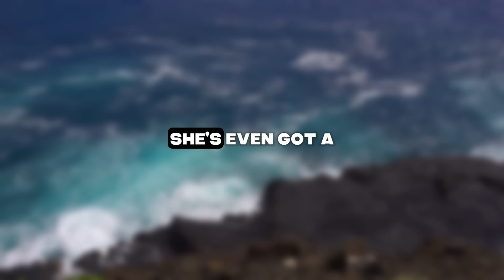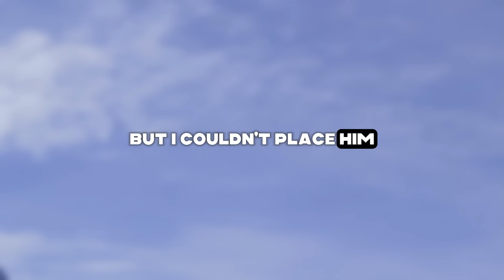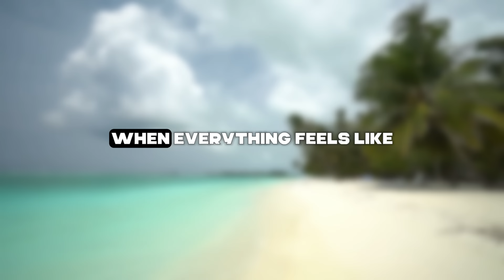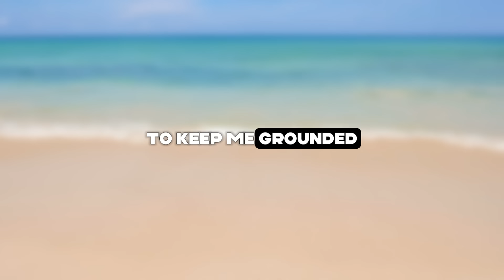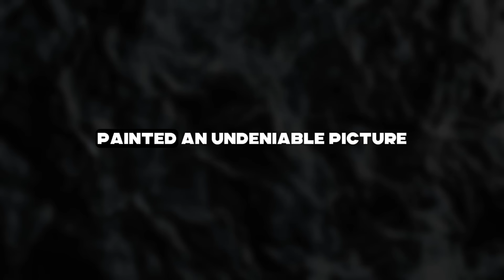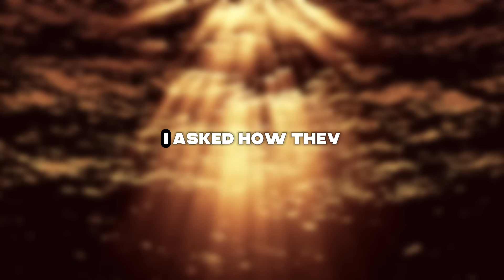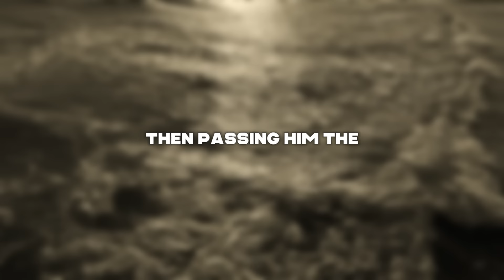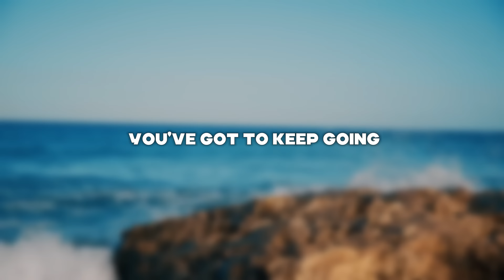I exposed my wife's cheating in front of everyone waving divorce files and DNA test!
Presenting Today's Narrative: I exposed my wife's cheating in front of everyone waving divorce files and DNA test!